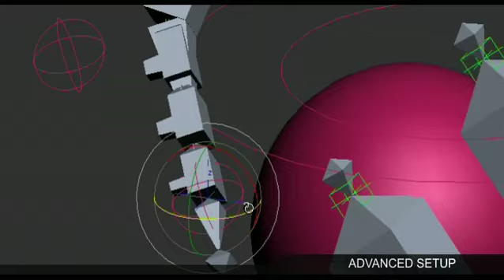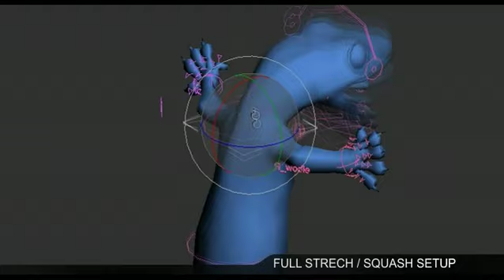Joaquim Montserrat - Showreel 2007